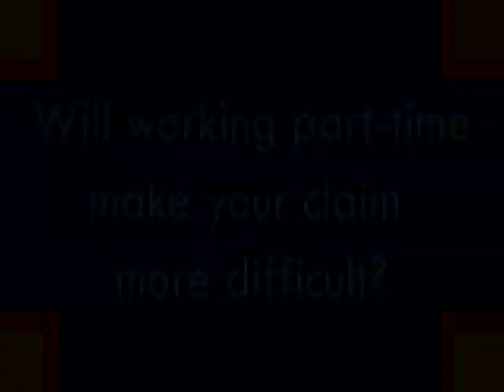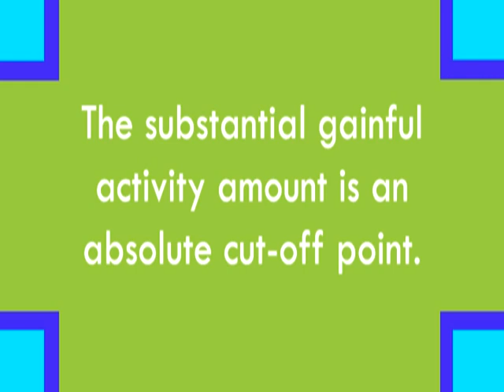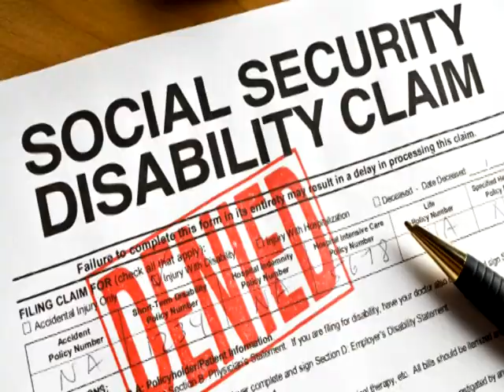Rodriguez - Work Part Time